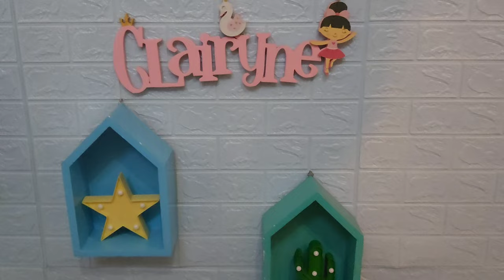Lucunya Baby Bermain Bola Bersama kakak Claiyne sangat menyenangkan || fun play at toys playground